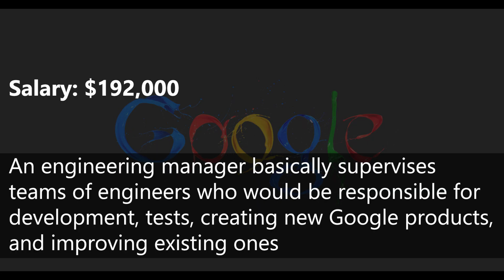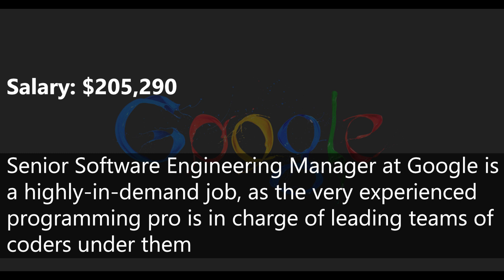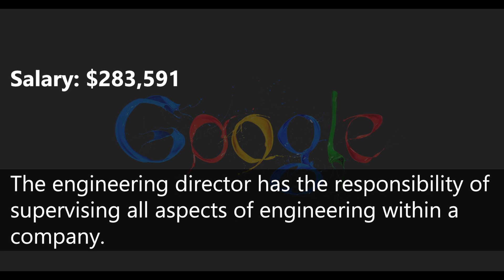Top 10 Highest Paying Jobs At Google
Google, which is basically an engineering firm is are ready to pay the highest pay-packages to their engineers. But, it is not just the programmers who are highly paid at Google, as the search giant also pays top dollars for their deserving candidates, irrespective of the field, such as the marketing executives, finance executives and legal counselors.